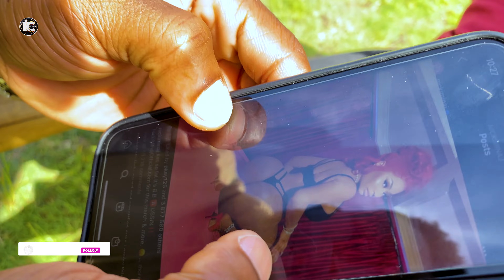Wahala Pro Max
Follow me in all social media platform Izy Chizzy Tv or click on the link below to direct you straight to my page and please don’t forget to watch, subscribe, like,  comment and turn on your notifications bell 🔔 to get the update each time I post a new video. Thanks